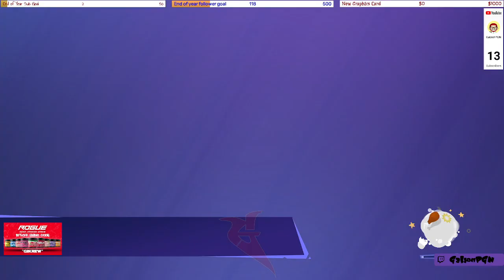The Rumbleverse MEG (Main Event GaLion)| Lurkers Welcome! Gaimez n 2n's !LURK. !LT !CDK !EF !RE !YT